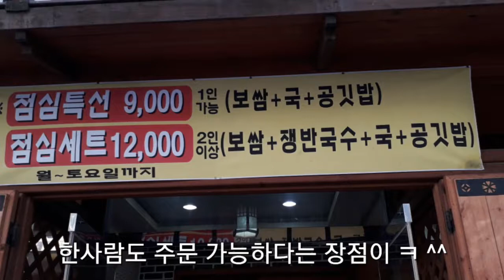항아리보쌈(관평동) 보쌈정식(9,000원) [ 대전 황장군의 '점심특선(맛집추천)' 제12회 ] 대사우TV